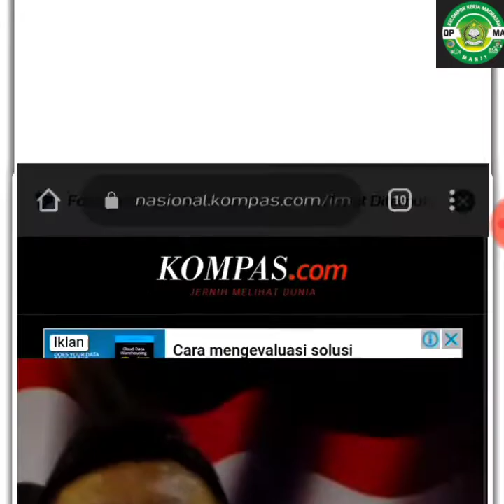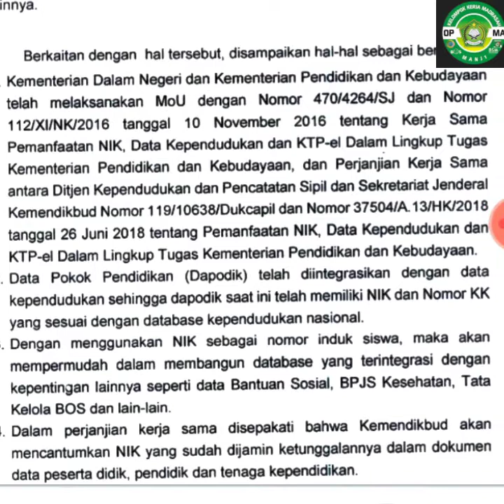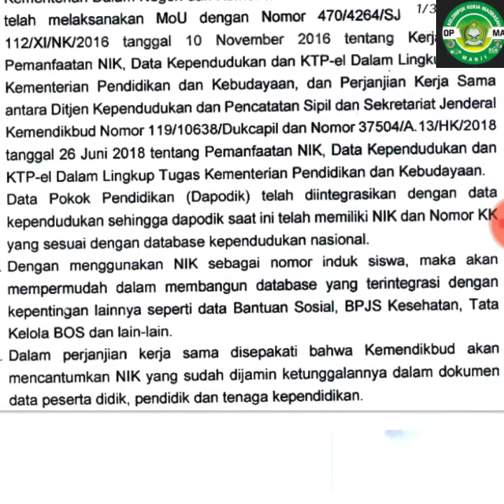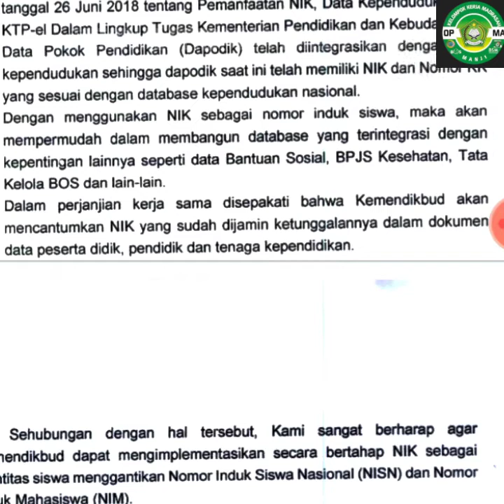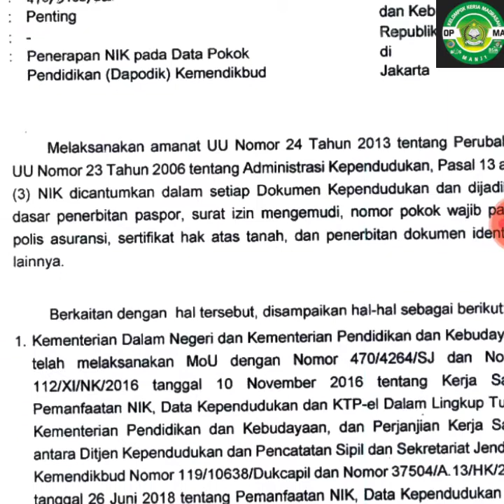Cara Pendataan Siswa Kini NISN di Ganti NIK Baik Dapodik Maupun Emis Begini Alasanya Dari Kemendagri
Cara Pendataan Siswa Kini NIK Menjadi Penting Baik Dapodik Dan Emis Begini Alasanya Dari Kemendagri

a data de emissão informada na chave de acesso é inválida